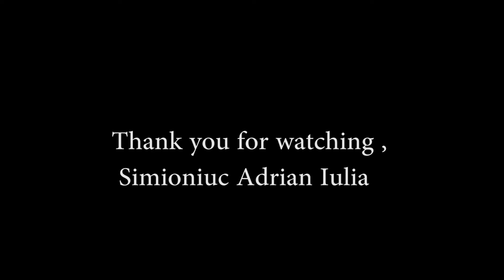Professional Photo suite story for UNATC university ,Master's Degree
Photo suite story UNATC,Bucharest, Master's Degree New Media Design . Hope you enjoy my little device story and the photos inside it , all are done by me between 2014 and 2017 . Thank you very much